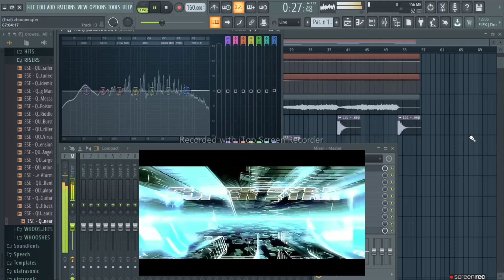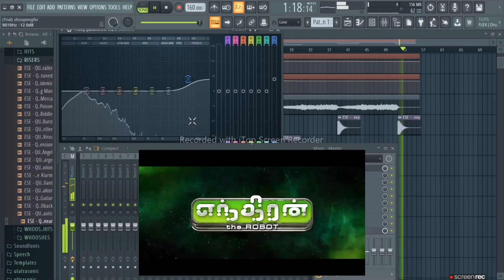Enthiran Bgm | Cover | Happy Birthday Rajinikanth | Arr | Shankar | MJ | Fl Studio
Happy birthday to the greatest actor of tamil cinema RAJINIKANTH superstar .
Enithran was and will be one my fav bgm.
@arr rocked this flim with music.
I recomposed this bgm in fl studio with kontakt and bbc.
Do share the video and share if you like my content.
If u are new here...
I am MJ music composer. I make videos on New songs and mainly bgm. I am Tamizhan. So i mostly do Tamil Bgm cover and tamil songs. I post tutorial videos on how i make tamil bgm and tamil songs in fl studio.